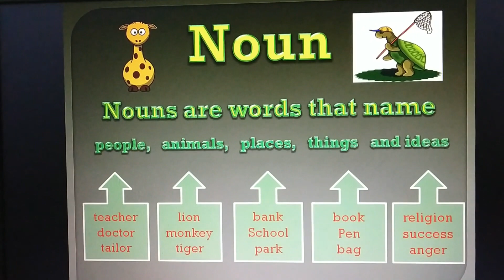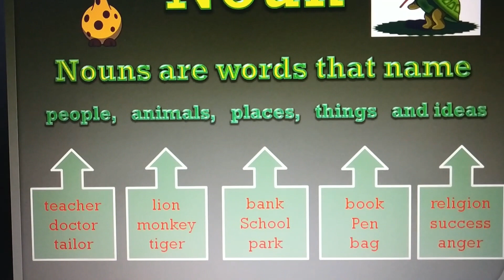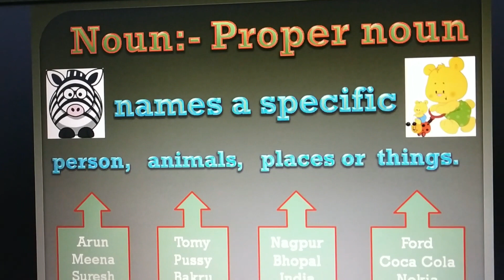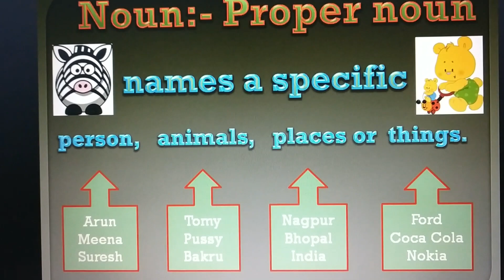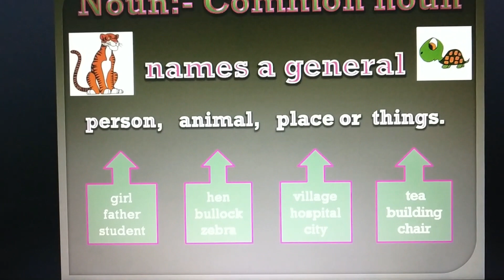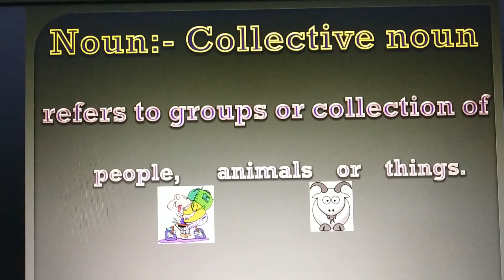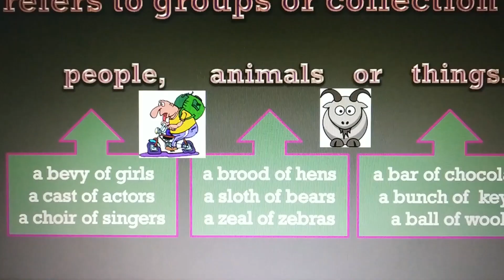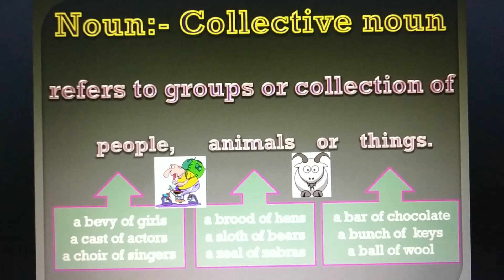Kinds of Nouns Proper, common and Collective, Class-3,4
This video explains kinds of nouns in a very simple way. It is easy for the kids to understand the concept very easily.